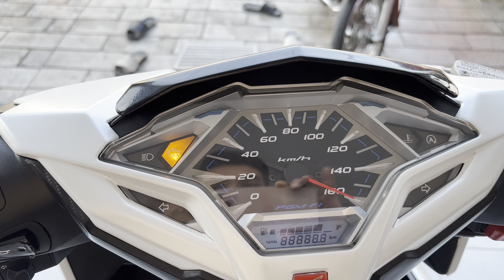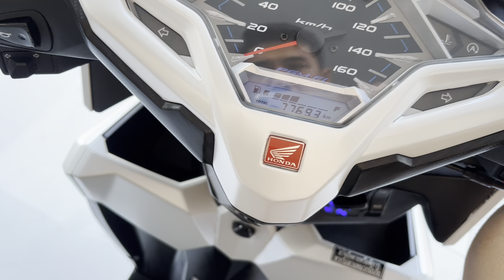Honda Clik 125 Thailand 🇹🇭